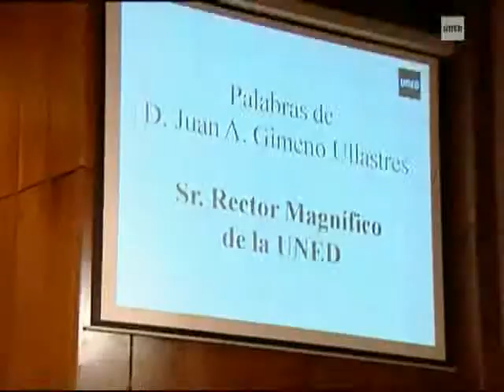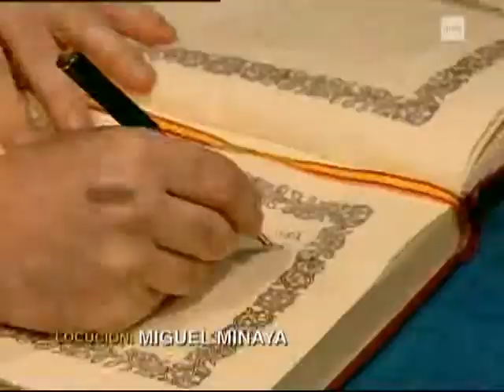NOTICIAS-UNED: Toma de Posesión de Juan Gimeno como Rector de la UNED.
El pasado 18 de junio Juan Antonio Gimeno Ullastres resultó elegido Rector de la UNED. Gimeno toma posesión de su cargo en el salón de actos de la Facultad de Humanidades con la presencia del Ministro de Educación, Ángel Gabilondo, y el equipo de gobierno del reelegido Rector de la Universidad Nacional de Educación a Distancia Para saber más: